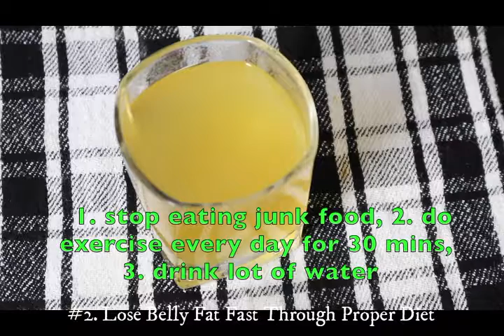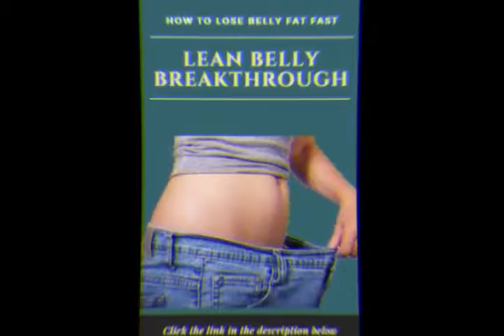How to Loose Your Belly Fat fast|Best AB Workout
Your belly fat is a RESULT of your workout program, nutrition plan and lifestyle... so to reduce belly fat you must CHANGE what you do, what you eat and how you live.
It IS as simple as that!
To lose belly fat fast you must...
- burn belly fat through exercise...
- lose belly fat through proper diet...
- avoid belly fat through healthy lifestyle.
And yes, you must do all three if you want to lose belly fat fast... no "can I do only one" or "there has to be an easier way".  And no, there aren't any super fat loss pills or magic potions you can take to lose belly fat fast.